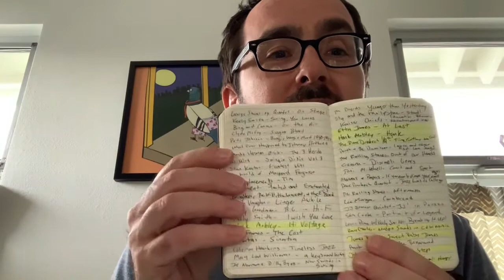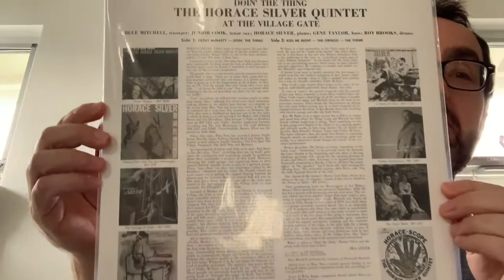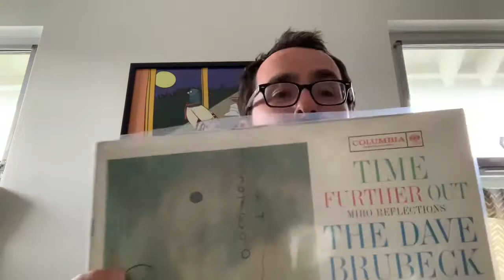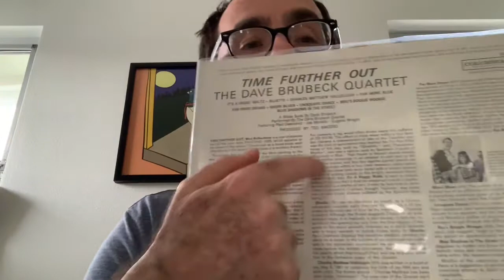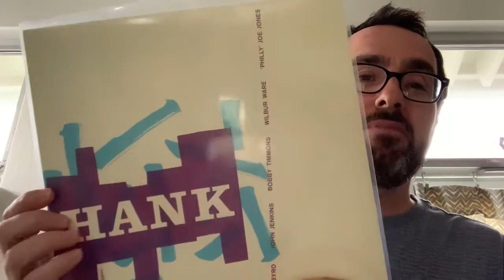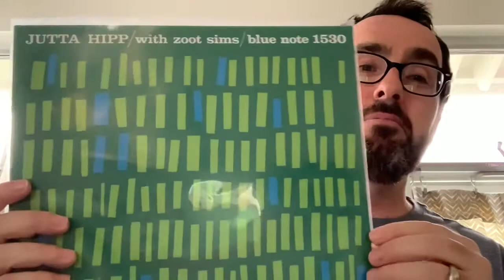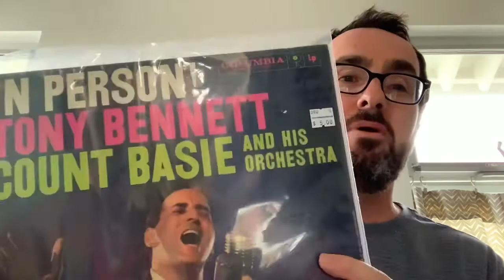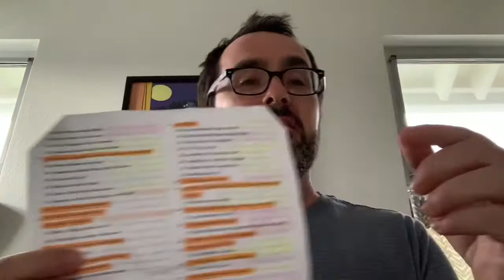Top 20 of 2021 part 1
It’s that time of year again. The second annual “Hey I listened to a bunch of records this year and now I’m gonna tell you about it” list, otherwise known as…

“David’s Year of New Music Top 20”

This year I didn’t listen to as many records as I did in 2020, but I did still listen to quite a few, 223 to be exact.

There were a ton of great albums this year once again, but I was able to narrow down my favorites to a top 20 list.

Hopefully you’ll enjoy the video and maybe listen to a few of the albums yourself.

Today’s video is the top 20-11 albums.

20 - Aretha Franklin - Young, Gifted, and Black
19 - The Horace Silver Quartet - Doin’ the Thing: At the Village Gate
18 - Bettye Swann - Bettye Swann
17 - Jon Batiste - Hollywood Africans
16 - The Dave Brubeck Quartet - Time Further Out
15  - Old 97s - Too Far to Care (Expanded)
14 - Hank Mobley Sextet - Hank
13 - Jutta Hipp with Zoot Sims
12 - Tony Bennett with Count Basie and His Orchestra - In Person!
11 - The Roches - The Roches

Top 10 will arrive soon.